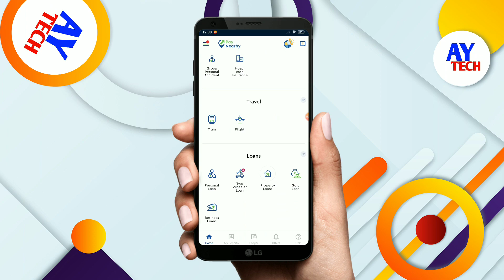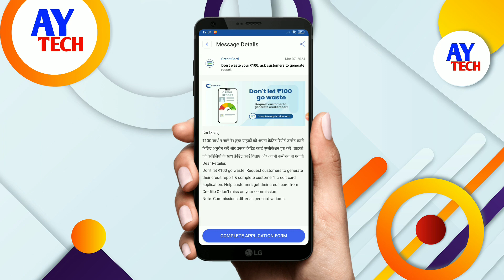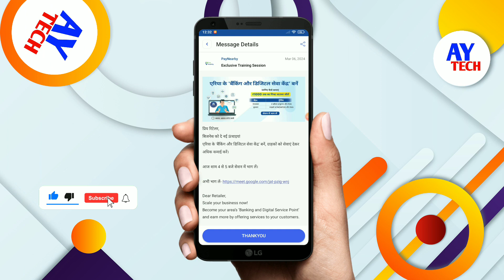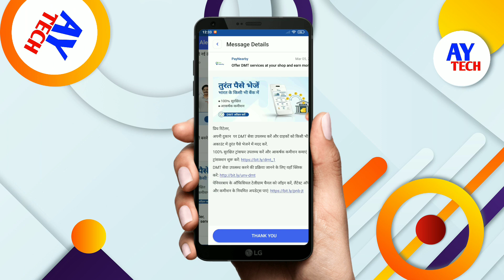paynearby new update | paynearby new update today | paynearby new update 2024 | AY TECH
🌸 Keep loving 🌸
                      🌸 Keep supporting 🌸